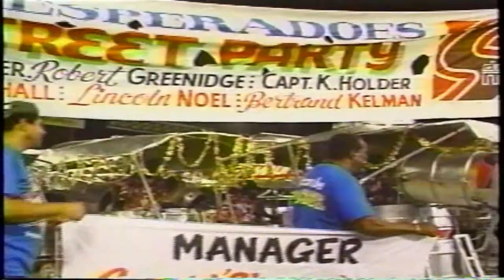The Art Of Pan - Street Party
From Best Of Carnival 1993
Despers - Street Party
Arranger: Robert Greenidge